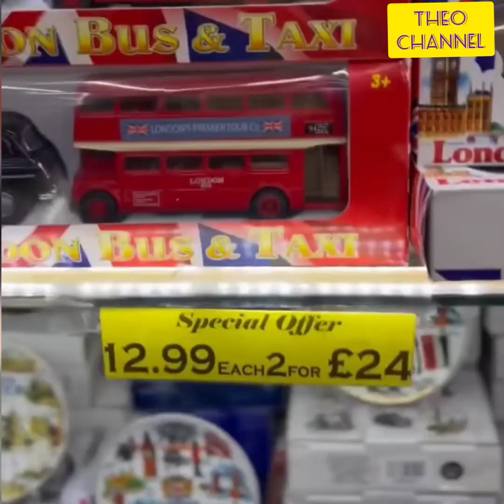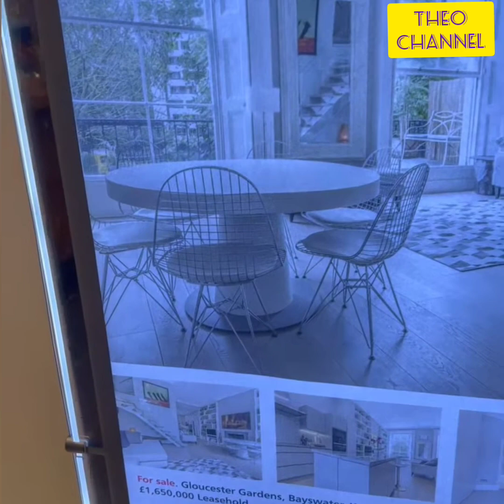Dato'Rizalman , AaLI NAIL tak Bagi Tok RI beli rumah In London 🏘️